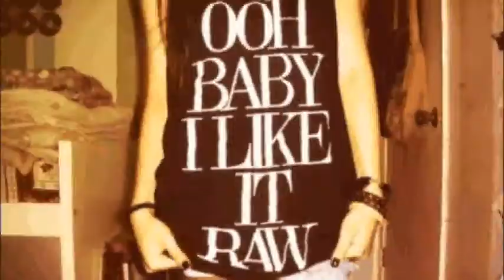Raccoon core anthem